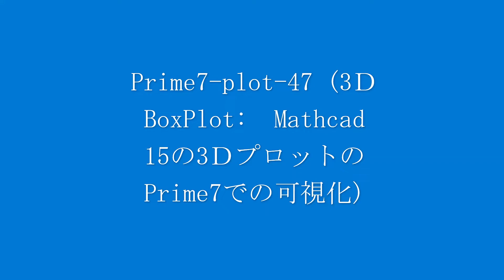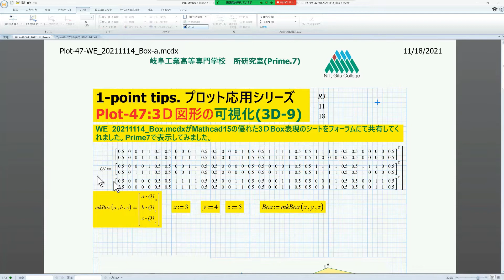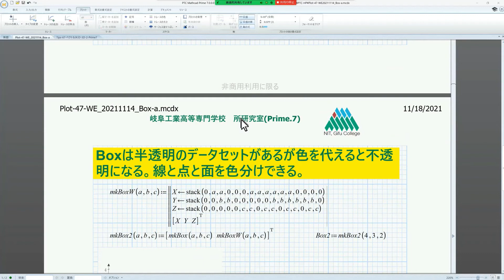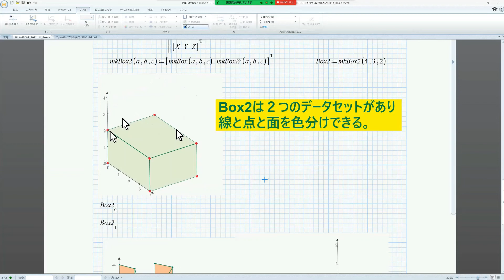Mathcad Prime 7 Plot-47 (Converting 3D Box plots from Mathcad15 to Prime7.)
Plot-47 is an introduction when the result data created by Mathcad 15 of 3D Box plot data was read with Prime7. Prime7 does not allow transparent fill, but it is transmitted only when it is read. Ordinary fills can be used as they are. In addition, since there are two sets of Box2 data, the color of the dot, the line, and the face can be specified independently.

Here are a number of problems that you can't solve without using a computer. Conversely, it is also an easy problem to solve with a computer. Let's visualize the transient phenomenon in the graph. Let's master the system response problem.